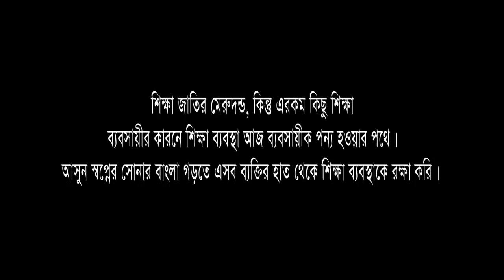হাসির নাটিকাঃ এ প্লাস ফেইল। A+ fail।।Belal Ahmed Murad।Bangla Natok।Sylheti Natok। Comedy Natok